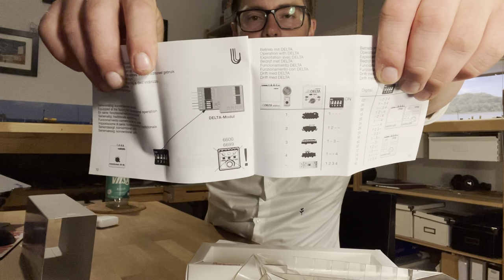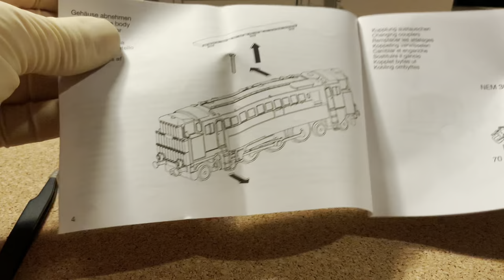Märklin H0 V3201 Diesellokomotive - erfolgreich gescheitert - hässlich und ineffizient.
Märklin 34203 die V120  V3201 Diesellokomotive der DR eine interessante Diesellokomotive mit Pneumatik aus dem letzten Jahrtausend von Märklin für die Modellbahn Digital AC in H0 für euch im Review.

Heute im Video:

Highlights
- DELTA und die entsprechende Fahreigenschaften :-)
- Sondermodell  aus Metall für die 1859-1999 Sonderserie von Märklin!

Im Review:
00:00 Einleitung
02:00  Verpackung und Anleitung
05:20 Erster Eindruck
06:39  Herkunft und Historie
23:17 Andere Versionen und Modelle von Märklin
26:13 Detailblick Märklin 34203 V120 Diesellok mit Pneumatik
31:32 Test auf der Anlage, Fahreigenschaften
38:00 Technik, Innenraum, was steckt drin im Modell?
42:14 Preis- Leistung und Fazit - lohnt der Kauf?

Meine Tipps / Amazon Partnerlinks zum nachmachen:
Mit diesem Set bin ich bei Märklin gestartet:
Märklin 29074 BR 74 Digital-Startpackung
The Army Painter Wargamers Mega Colour Set
The Army Painter Colour Primer, Wolf Grey
The Army Painter | Quickshade Washes Set
Meine Handschuhe für saubere Finger - halten super
Meine Lötpistole

Du sehnst Dich nach einer Auszeit in unserem Lieblingsland Dänemark? Die hyggeligen Ferienhäuser des kleinen Königreichs zwischen Nord- und Ostsee warten nur auf Deinen Besuch und laden zu einem traumhaft schönen Urlaub ein!

Unterstütze meinen Kanal und buche deinen nächsten Urlaub in Dänemark über diesen

Buche Deine Lieblingsanbieter zum besten Preis
und mit extra Bonus von Dänemark.de

Impressum:
JohnsMoba